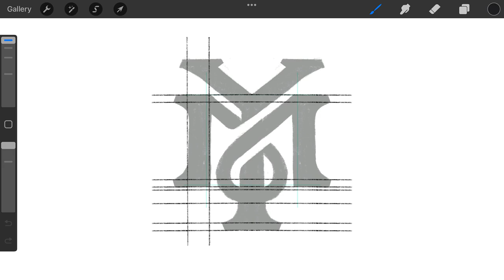M Y monogram typography logomark design process credit: @anhdodes - Anh Do - logo designer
M Y monogram typography logomark design process

Ideas and inspirations: symmetrical, abstract, iconic, icon, typography, typographic, serif, traditional, classical, lettering, letter Y, letter M, etc.